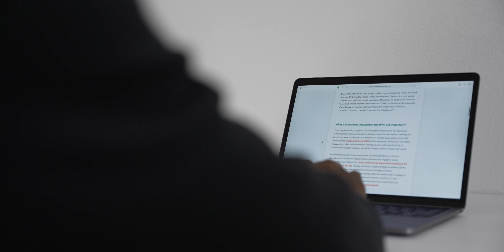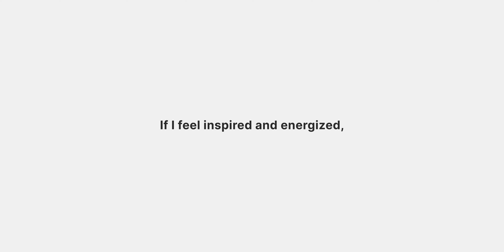This is the clutter YOU should worry about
When I first started my decluttering journey, having a clutter-free home was at the top of my list, but one thing I wanted more than that was a clutter-free headspace, with less overwhelm, less anxiety, and far more clarity. In this video, I'll explain how I accomplished this!

Resources & Links